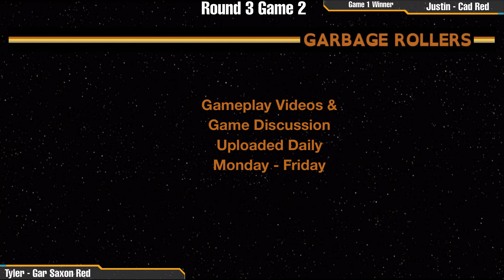Cad Bane Aggression vs Gar Saxon Aggression | Star Wars Unlimited Pre-Release Gameplay | Bo3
0:00 Intro
2:36 Game 1
11:33 Game 2

How to play Star Wars Unlimited!  Star Wars Unlimited Demo, Star Wars Unlimited, Spark of Rebellion, Shadows of the Galaxy, Rules, Star Wars Unlimited Gameplay, Star Wars Unlimited Release Date March 8th!  Star Wars Unlimited Organized Play. SWU.  Star Wars TCG Star Wars Card Game Star Wars Fantasy Flight Games Star Wars Trading Card Game Star Wars Unlimited FFG